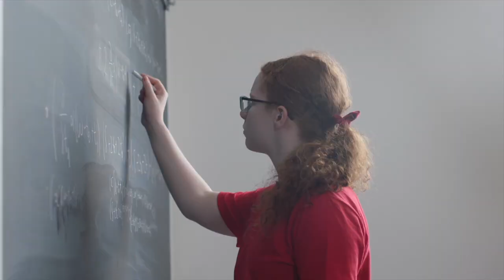ACCESS Scholars: The Start of a Lifetime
ACCESS Scholars represent women and individuals from all dimensions of diversity who embody the program values of excellence, leadership, and gender equity.

ACCESS provides promising scholars with a signature first-year experience that informs academic and career goals at the earliest possible stage, builds social awareness, unites a group of like-minded peers, connects first year STEM students to mentors and a network of over 800 program alumni, and yields a cohort of future undergraduate and professional leaders.

A year of ACCESS is valued at over $5000, includes a monetary award, and covers all costs associated with this first year experience.